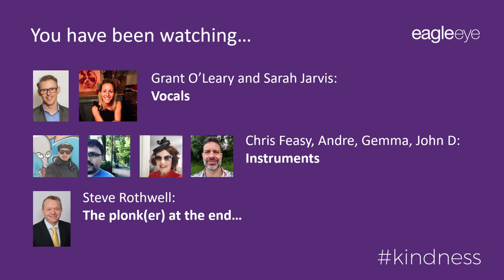Celebrating Kindness with Bridge Over Troubled Water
For our Company Day 2021 celebrations we assembled an Eagle Eye band to perform Simon and Garfunkel's 'Bridge Over Troubled Water'. This is a fitting tribute to the lonely year of lockdown we've all endured and all helped one-another through, as well as heralding in our new company value of kindness for the coming years.

Grant O'Leary and Sarah Jarvis on Vocals
Chris Feasey on Drums
Andre Figueira and Gemma Henson on Guitars
John Durrant on Piano and Bass Guitar
Steve Rothwell, CTO and Eagle Eye Founder as the plonk(er) at the end.